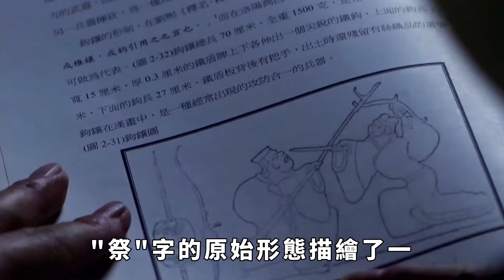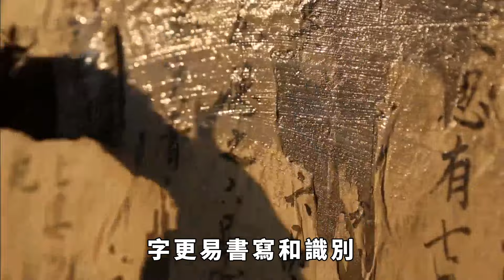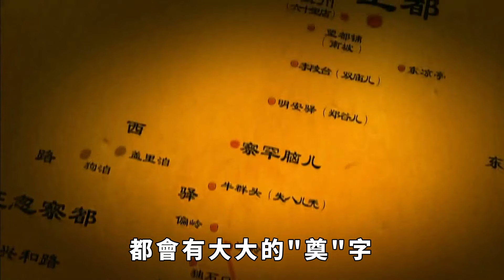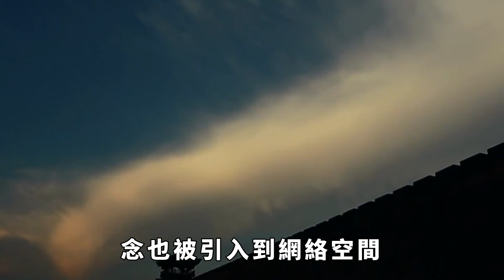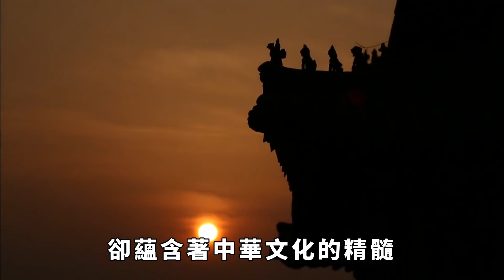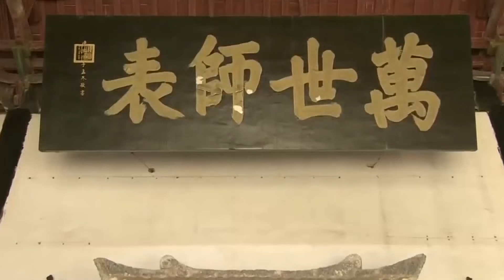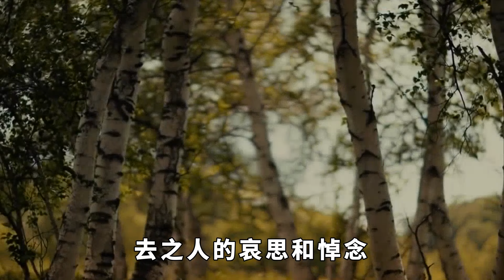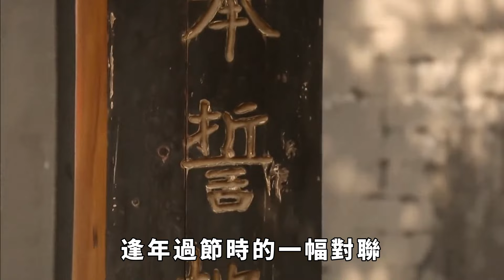喪事中「祭」和「奠」有何區別？分不清的話，可不僅只是鬧笑話！【愛史說】歷史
在傳統喪禮中，祭與奠看似相似，卻蘊含著深刻的文化內涵和禮儀區別。如果混淆了這兩個概念，不僅容易在嚴肅場合鬧出笑話，更可能被視為對逝者和家屬的不敬。究竟祭與奠有何不同？它們分別代表了什麽樣的儀式和情感表達？這些細微但重要的差異背後，承載著怎樣的歷史和文化傳統？